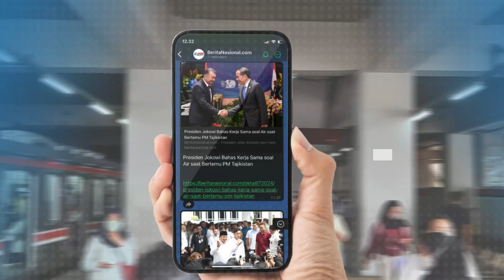Truk Sound Horeg Ikut Ramaikan Pesta Rakyat Sambut Presiden Baru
Tidak hanya panggung hiburan, puluhan truk dengan modifikasi sound system asal Solo Jawa Tengah, hari ini ikut meriahkan pesta rakyat usai Pelantikan Presiden Prabowo Subianto dan Wakil Presiden Gibran Rakabuming Raka. Selain berpartisipasi untuk menghibur warga, mereka berharap presiden yang baru dapat menjadikan indonesia yang lebih baik.